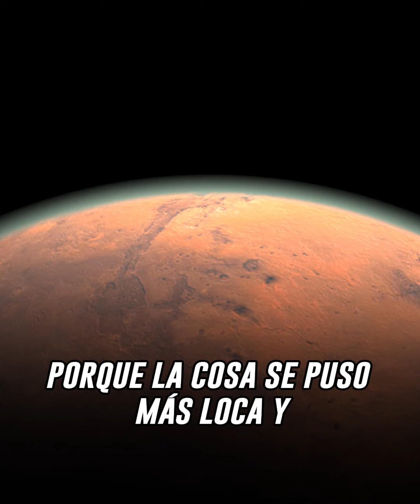La NASA habría recibido un DESCONCERTANTE mensaje de humanos del futuro localizados cerca de Júpiter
La NASA habría recibido un DESCONCERTANTE mensaje de auxilio de humanos del futuro localizados cerca de Júpiter